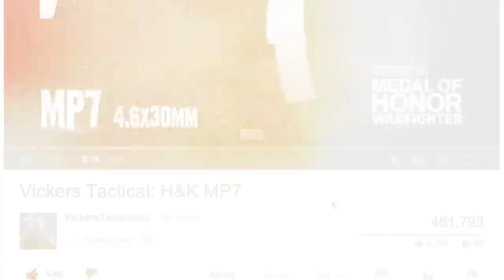VICKERS TACTICAL - YouTube Show Announcement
After filming with SilentR Productions for 7 years - from Tactical Impact, Tactical Arms and TacTV all on the Sportsman Channel - we have decided to take our newest and greatest show to the Internet.

Our YouTube based Vickers Tactical show gives us the greatest flexibility to date and puts us in better contact with our viewers. We have long felt the Internet is the future of TV and with our new show we are putting our best efforts in that direction.

Larry Vickers
Vickers Tactical, Inc